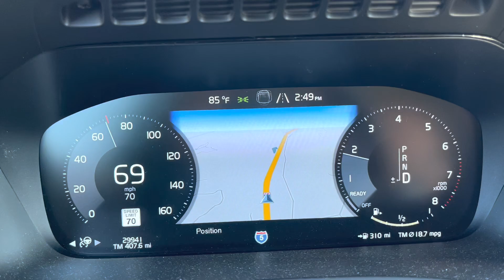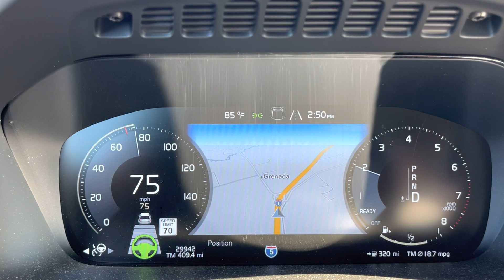“Pilot Assist vs Adaptive Cruise Control” clearly explained. Demo on Volvo.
If you care that much, you can read below.